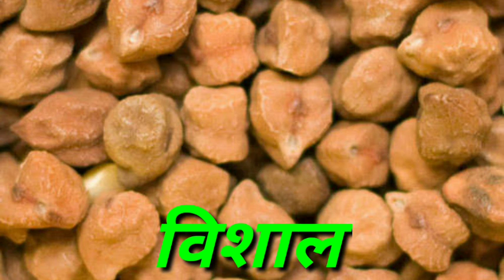चना की अधिक पैदावार वाली उन्नत किस्मे | 5 उन्नत किस्म बीज | chane ka bij | chane ke seeds Chane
चना की अधिक पैदावार वाली उन्नत किस्मे | 5 उन्नत किस्म Madhya Pradesh Punjab Haryana Uttar Pradesh Chhattisgarh chane ki best variety

chane ki fasal, chane ki kheti, chane ke bij,
chane ki Unnat kisme
9218 chana, jg14, jaki9218, jg63, jg130, visal chana

chane ke seeds
chane ke bij
chane ke seed verity
chane ka seed
chana ka bij
chana ka seed
chana seed